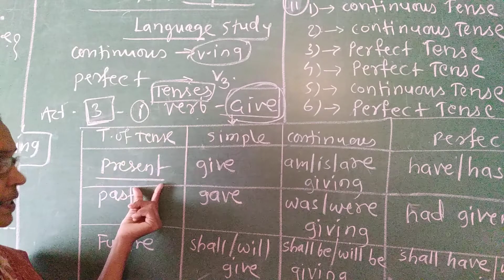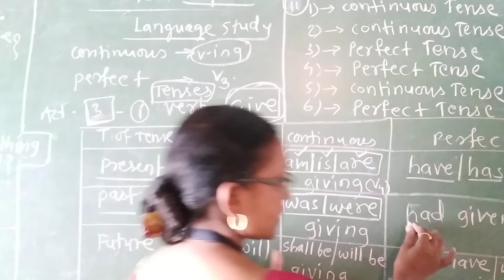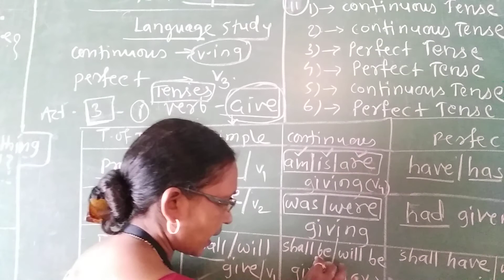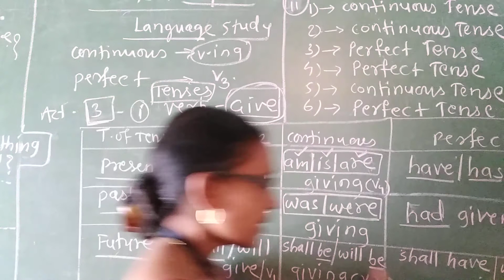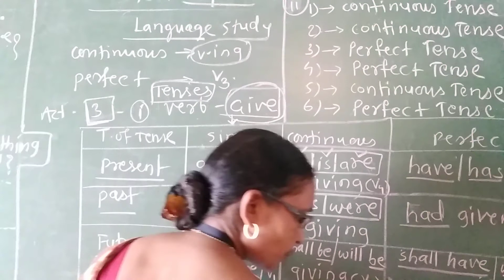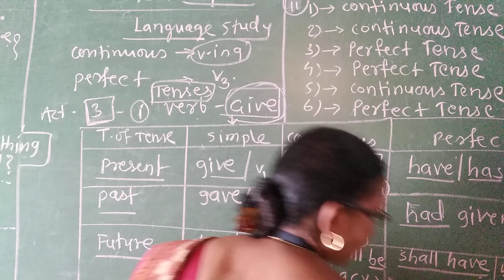class 8 th sub English topic language study